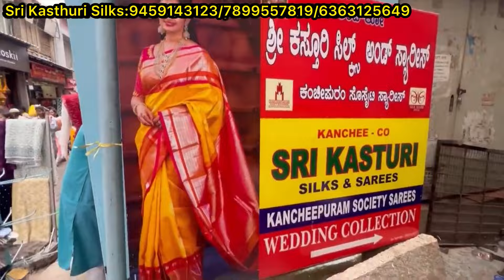Chickpet Bangalore wholesale Silk sarees||lSingle saree courier available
Shop Address👇👇👇
Sri Kasthuri Silks & Sarees
Shop no.200, D.S.Lane Behind Kalamandir,
Chickpet cross, Bangalore  - 560053

Shop contact 👇👇👇
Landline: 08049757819